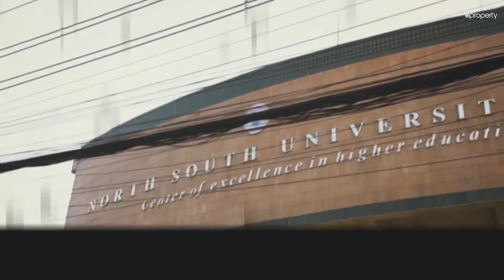Spacious 2,700 sft Flat for Rent in Bashundhara - Dhaka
Bashundhara R-A has some of the best schools, colleges, universities and eateries in the area. Popularly known to be an area that is built to provide excellence in education and excellence in homes, the apartment here is certainly worth taking up. The most lucrative aspect of this apartment is the size.